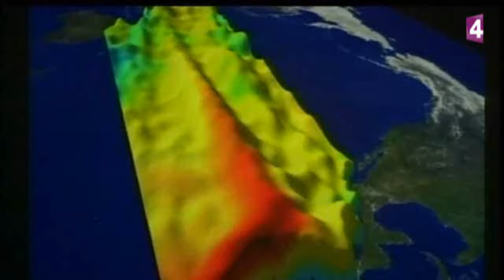Ba.Conspiration_2012.wmv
Trailer 2012 La Conspiration de l'Apocalypse